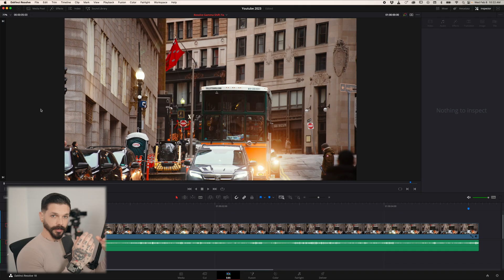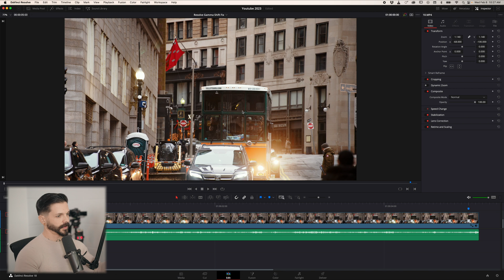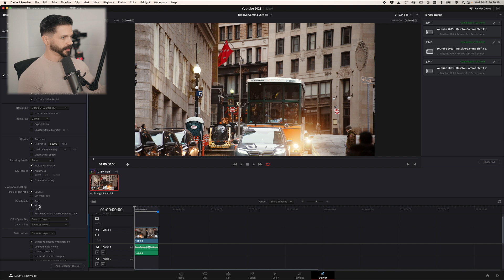Davinci Resolve Gamma and Color Shift On Mac FIXED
If you edit on a Mac you need to know about the gamma shift that occurs when using the default DaVinci Resolve settings and how to fix it. I'll keep it brief, and explain in this video.

TIMESTAMPS
00:00 Intro
00:28 Solution
02:40 Outro

Steve is a wedding and portrait photographer, former wedding filmmaker, creator, and educator based out of Massachusetts.

MY GEAR
Main Video/Youtube Camera
Sony A7SIII

Main Photography Camera
Sony A74

Cheaper, but still great camera for getting into wedding photography (built my portfolio on this camera)
Sony A7III

Lighting for YouTube videos
Godox SL60W
Lantern Softbox
(I actually use Aputure products but they are discontinued and these are much cheaper and just as good)

Lenses that I own/have owned and love:
(Used for this Video) Sony 35mm 1.4
Sigma 85mm 1.4
Sony 24mm 1.4
Cheaper Sigma 35mm Alternative
Sony 50mm 1.4
Cheaper 50mm Alternative
Sony 70-200mm f2.8 GM II
Tamron 28-75mm 2.8
Tamron 70-180mm
Lensbaby Edge 35

Tripods
Lightweight/travel tripod
More robust video tripod

Action Cam's used for BTS
GoPro Hero 12 Black
GoPro Hero 9 Black

Ona Bowery Messenger Bag
Think Tank Airport Security

Other wedding photography gear
On Camera flash
Off camera flash
Ear Protection (for wedding receptions)
Bose Bluetooth Speaker (use during portrait sessions)
Magmod diffusion